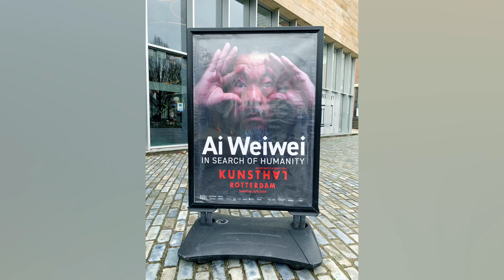12 maart 2024